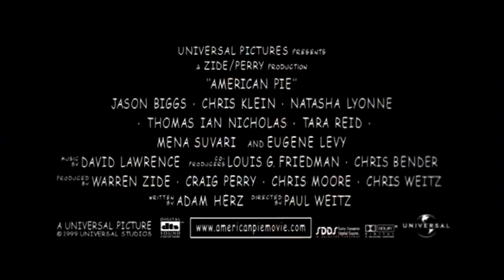Official "Red Band" Trailer: American Pie (1999)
Four teenage boys enter a pact to lose their virginity by prom night.

Directed by,
Paul Weitz
Chris Weitz (Uncredited)

Produced by,
Chris Weitz
Chris Moore
Warren Zide
Craig Perry

Written by,
Adam Herz

Starring,
Jason Biggs
Chris Klein
Thomas Ian Nicholas
Alyson Hannigan
Shannon Elizabeth
Natasha Lyonne
Seann William Scott
Mena Suvari
Eddie Kaye Thomas
Tara Reid
Eugene Levy

David Lawrence

Cinematography,
Richard Crudo

Editing by,
Priscilla Nedd-Friendly

Studio,
Zide/Perry Productions

Distributed by,
Universal Pictures (US, UK, Australia, South Africa, New Zealand)
Summit Entertainment (International)

Running time,
92 minutes

Country,
United States

Language,
English

Budget,
$11 million

Box office,
$235,483,004